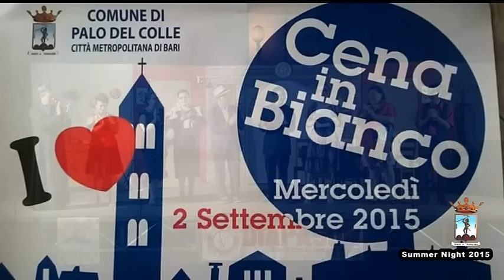4/9/2015 Summer nights Palo del Colle (Ba)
4/9/2015 Intervista Domenico Conte sindaco Palo del Colle (Ba) - Bilancio Summer nights 2015. Reportage Francesco Saccente